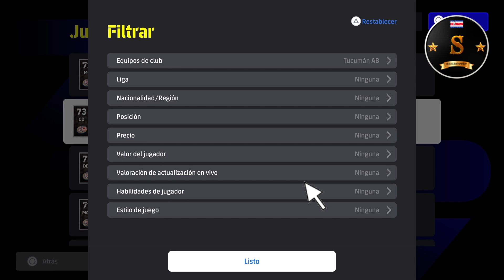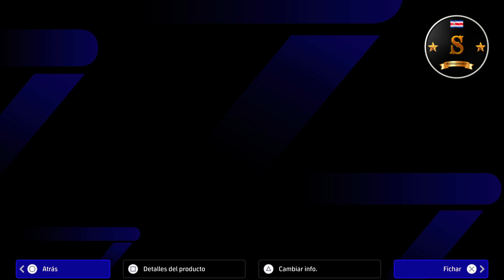🎮🔥 eFootball 4.0.0 TODOS LOS JUGADORES DE ATLÉTICO TUCUMÁN🔥🎮